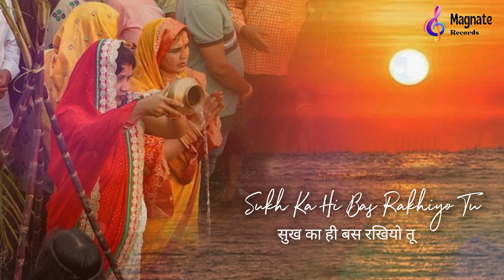Chhathi Maiya | छठी मईया | RJ ( Lyrical Video Hindi & Eng ) Arry Majo | Neraj Sood | Magnate Records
जय छठी मैया 🙏 जय सूर्य देव  🙏
Chhathi Maiya | छठी मईया | RJ ( Lyrical Video Hindi & Eng ) Arry Majo | Neraj Sood | Magnate Records |  छठ पूजा गीत 2024 | Chhath Puja Geet | Latest Chhath Puja Video Song 2024 | Magnate Records | Hindi Song

Latest Hindi Video Song 2024. " Chhathi Maiya   " the music of this song is given by  - Arry Majo - Lyrics, Compose by  RJ and sung by RJ

Song Credits 🔻
Label : Magnate Records
Song :  Chhathi Maiya
Singer/Lyrics/Composer : RJ
Mix & Master : Neraj Sood
Director & Video : Arry Majo
Guitarist : Arun
Producer / निर्माता : Shiv Kumar Gupta
Recorded : GDM Studio
Production Head : Agrasen Kumar Gupta
Special Thanks : Hydra Style , Nawaab
Digital Distribution : Shiv Kumar Gupta
Video Edit : Aditya Devadi
Poster & Thumbnail : Sonu GFX

Make YouTube Shorts :

Mp3 download 🔻
Stream/ Download from/ Ringtone -
 All in one link  ⬇️

YouTube Music :
Jio savan :
Amazon Music :
Sound Cloud :
Audiomack :
Wynk Music : Coming Soon
Ganna : Coming Soon

Song Lyrics
Intro :-

Thankyou ...

Magnate Sales And Corporation

Digital Distribution by Shiv Kumar Gupta
Music Label : Magnate Records